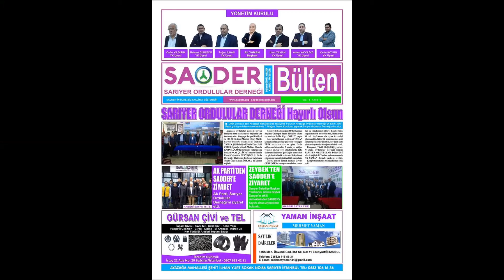SARIYER ORDULULAR DER.(SAODER) DER. BAŞKANI Sn ALİ YAMAN BEY.RUMELİ YILDIZ TES.KAHVALTI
SARIYER ORDULULAR DERNEĞİ (SAODER) DERNEK BAŞKANI SAYIN ALİ YAMAN BEY VE YÖNETİMİNİN DÜZENLEMİŞ OLDUĞU RUMELİ YILDIZ TESİSLERİNDEKİ SABAH KAHVALTISINDA DERNEĞİN AYLIK BÜLTENİNİN TANITIMI İÇİN SARIYERLİ BASINI VE ORDULU BASIN MENSUPLARINI DAVET ETTİ BU GÜZEL KAHVALTI PROGRAMINA BİZLERİ DAVET ETTİĞİ İÇİN (SAODER) DERNEK BAŞKANI SAYIN ALİ YAMAN BEYE VE YÖNETİMİNE BASIN MENSUPLARI OLARAK TEŞEKKÜR EDERİZ (Ahmet ÖZDAMAR) Ali Yaman SAODER-Sarıyer Ordulular Derneği Sezer Turan Sefa Turan